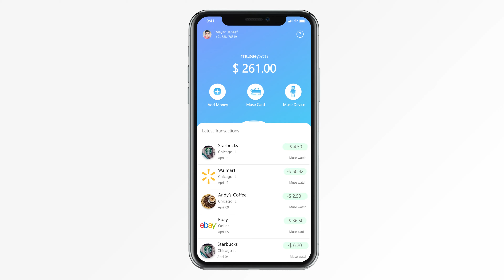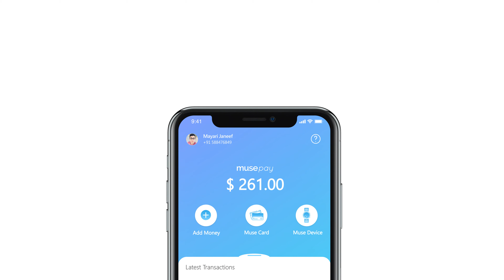Introducing MusePay - Cashless Payments made Effortless | Contactless Wearables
With MusePay, now enjoy all the convenience you need. Pay with your Muse watch on the go just with a tap in any store where they accept MasterCard contactless payment. Musecard is a virtual card issued by MusePay which can be used anywhere online.

Muse Pay- Effortless Cashless Payments

Now you can have all the convenience you want with Muse Pay. In any store that accepts MasterCard contactless payment, you can pay with your Muse watch on the go with just a tap.
With the Muse pay app, you get the luxury of using:
• Muse NFC straps
• Muse card

Muse NFC Straps: Pay on the go
Our premium leather straps have custom-made secure NFC chips embedded in them for quick release and you can pay on the go with just a tap. Muse Straps do not require any battery power and can function without being connected to your smartphone. Also, you can select your preferred style of the leather strap from a variety of options available at Muse wearables! Moreover, the Muse app provides features to lock and unlock your NFC strap to avoid accidental transactions.

Muse Card: Pay anywhere:
Muse card is the most convenient virtual card controlled by your muse pay app. The details of the card can only be visible with your fingerprint scan which makes it the most secure virtual card available. With just the ease of using your muse pay app, you can pay anywhere making shopping easier and more convenient than ever. There is no need for a PIN, card, or smartphone. There's no need to bring your wallets, credit cards, or cash.

Muse pay app:
All the transactions carried out by your muse card, muse nfc straps is detailed here. Muse allows you to pay in millions of locations around the world quickly, securely, and easily. Muse NFC straps and Muse watches can be used to make payments anywhere that accepts MasterCard contactless payments. These are accepted at over 38 million POS terminals globally. To pay with your Muse, simply look for the contactless symbol.

ACTIVITY TRACKING VIDEOS -